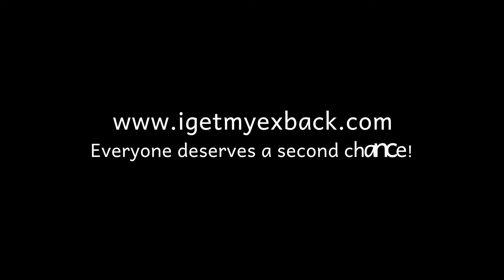8 Clear Signs Your Ex Can't Let Go And Still Loves You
➜ My New Course "8 steps to get your ex back"